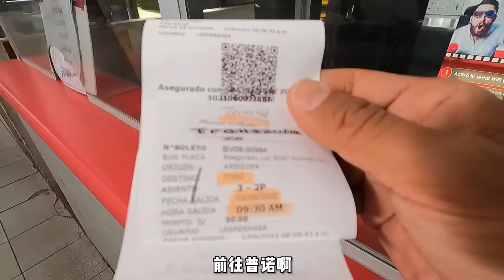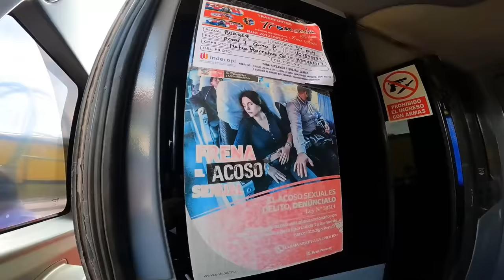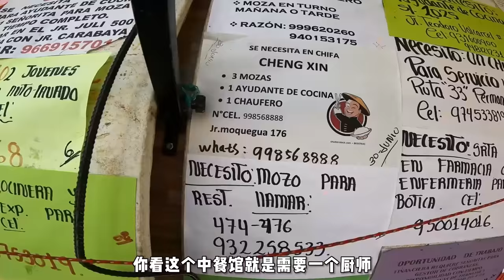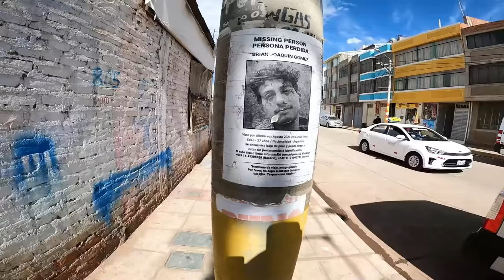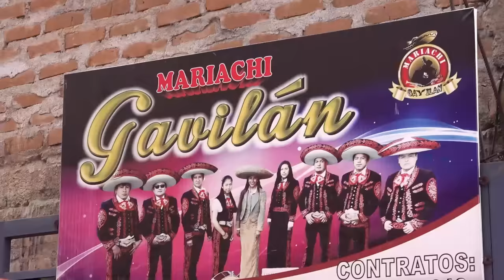332集 邂逅的的喀喀湖印加後裔舞蹈女孩 秘魯🇵🇪｜冒險雷探長｜Lei's adventure